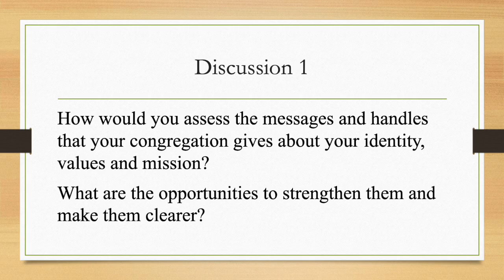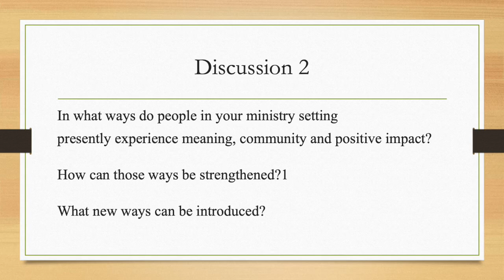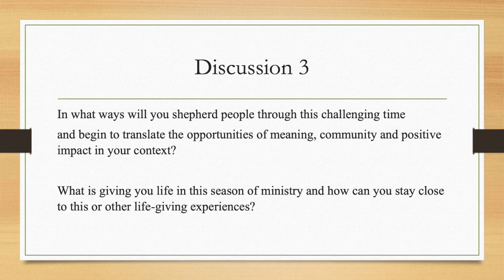Bill Kincaid Remind & Renew 2024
"Meaning, Community and Impact: Shepherd Translators Needed" with author Bill Kincaid, Herald B. Monroe Professor of Leadership and Ministry Studies at Christian Theological Seminary.